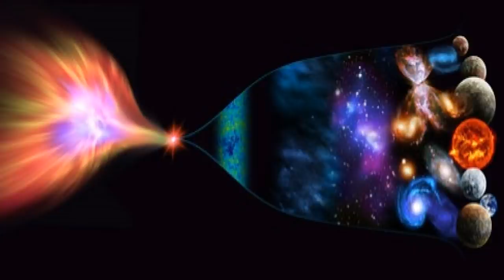Harrow Trailer Explained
There's not much that can be said about the title of this video. It practically speaks for itself. What you see is what you get. However, this full explanation trailer drops a LOT of juicy Exitium intel, & unlike the Octavia Trailer Explained, this video fully covers the plot of Harrow Trailer. If ever you were confused Starcom's Harrow Trailer, lend us your ears for the next half hour and we'll hush all of your questions...

Join our Facebook Fan Page for exclusive Godly content & social encounters;

Have any further questions?

(PC)
-Murakumo Vance
-MsDoomBunny
-LordNeko
-Owl21
-Sonicdh6
-graywolf3901
-LucFal